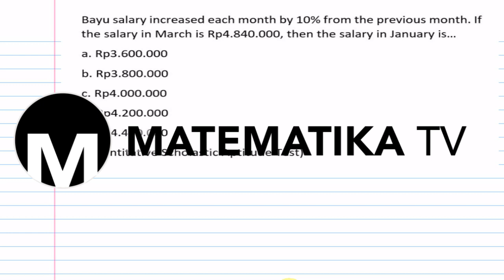[MATEMATIKA TV] QUANTITATIVE SCHOLASTIC APTITUDE TEST SET 8: NUMBER OPERATION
Pada kesempatan kali ini kita akan membahas soal tes potensi skolastik (TPS) materi kemampuan kuantitatif sub materi operasi hitung bilangan dalam bahasa Inggris.